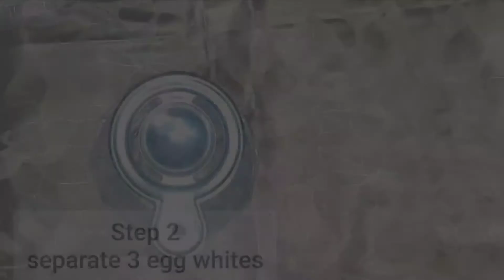how to make street food style fried potato sandwich by desi cuisine by homechef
bread
eggs
potato
onion
fresh coriander
green chillies
spices
oil

HI !!! I am  chef on my channel, you will find simple easy unique and healthy recipes on my channel,As you will know cooking is my passion,and I love sharing my experience and creativity of cooking with all my viewers.Subscribe my channel to see more cooking ideas and tips on your feed.I appreciate your support.

follow my pages for more updates🤗🤗🤗